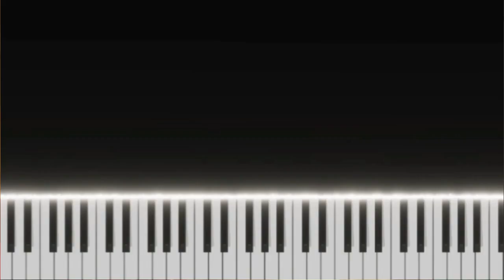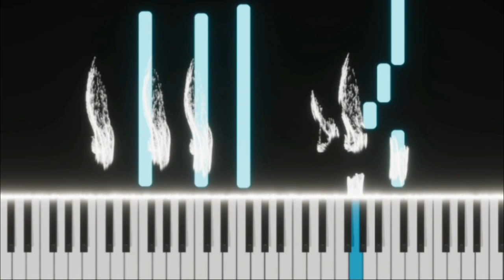Christmas Canon | Christmas Songs | EASY SLOW Piano Tutorial